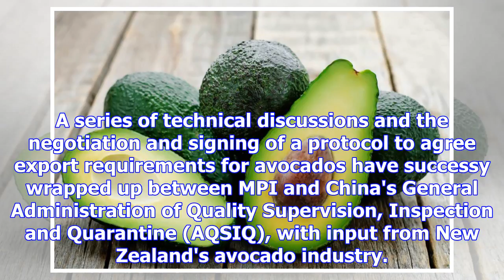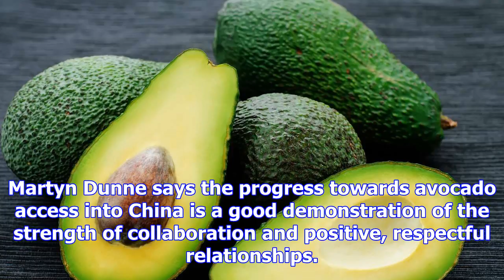More competition for avocados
Avocado growers who have surrounded their orchards with deer fencing and installed night vision secu...